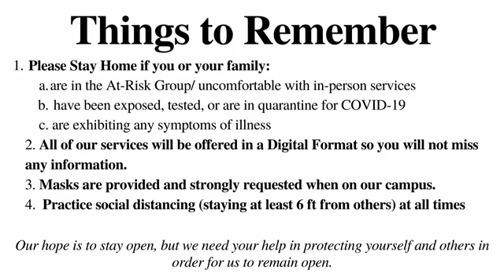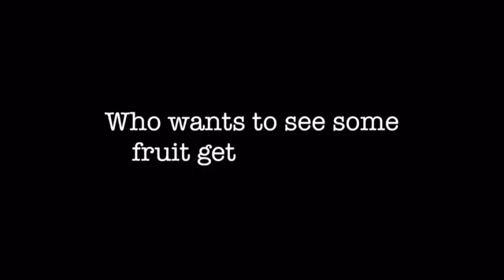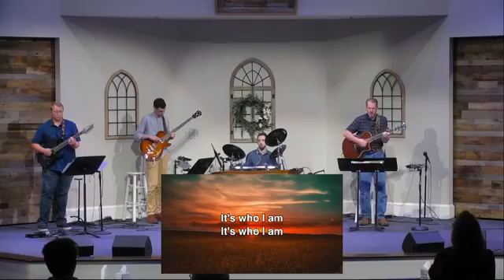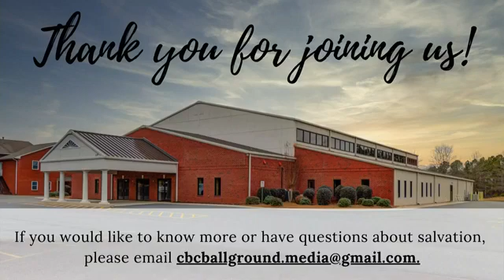Sunday September 13th 2020